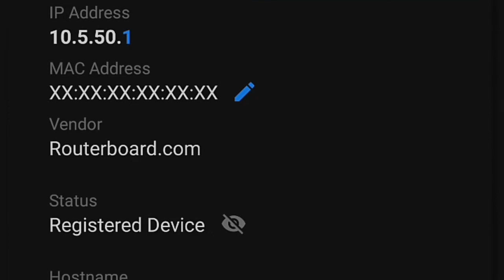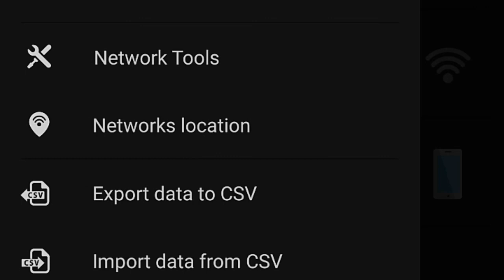Cek pembobol wifi kita..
wifi cekinternet kill pembobol jaringan#

Aplikasi cek pembobol wifi atau ada tamu yang tdk di undang lgs bisa kita kill.
Ini yang saya test vesi mod premium kalau mau apk nya bisa minta lgs via email, atau bisa lgs beli di playatore.